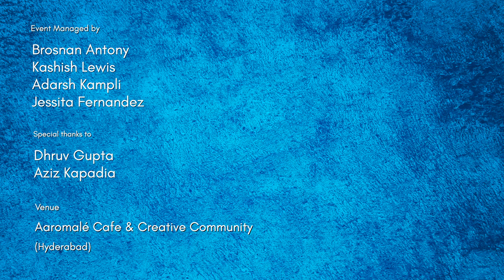Bol Na Halke Halke x Humsafar Cover by Rohit Kumar | Inkfeathers Stage Hyderabad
Rohit Kumar’s beautiful voice overwhelms the audience at the Inkfeathers Stage Hyderabad. He performs two of the most romantic songs, Bol Na Halke Halke by Mahalakshmi Iyer and Rahat Fateh Ali Khan and Humsafar by Akhil Sachdeva which will definitely make you want to come back and watch this video over and over again.

Credits:
Performed by: Rohit Kumar